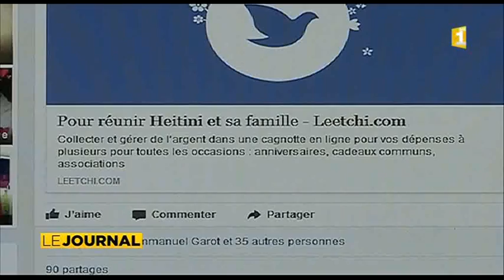Un jeune tahitien est entre la vie et la mort